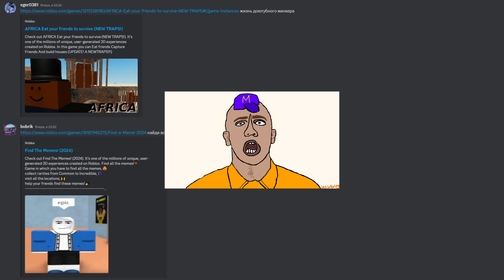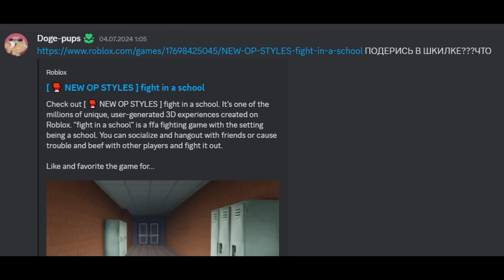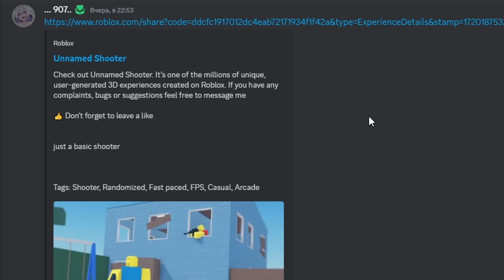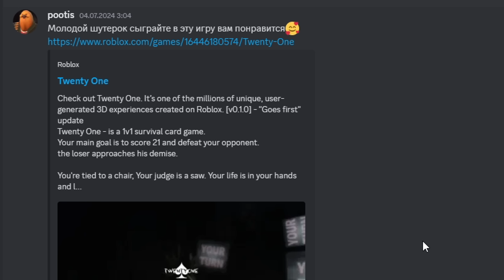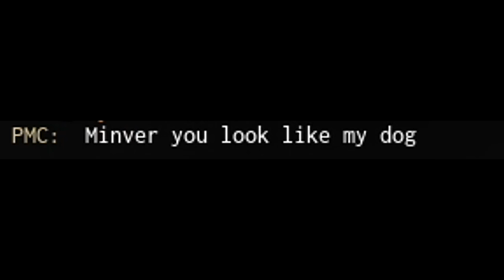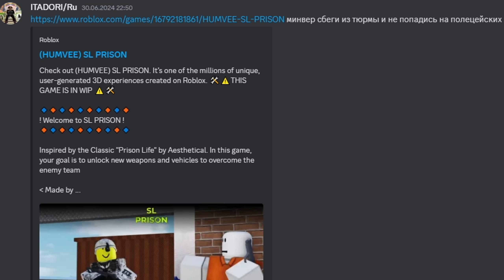роблокс её последние слова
Смотрю на странные карты roblox

Название видео:  роблокс неловкие моменты
Название игры: roblox